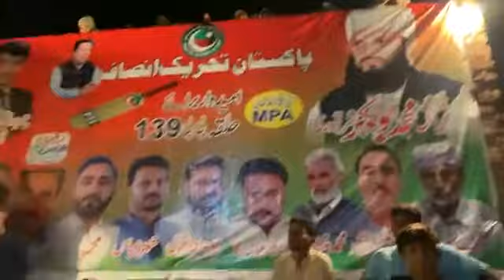Mian Abu Bakar Sharaqpuri PTI Sharaqpur Sharif PP 139